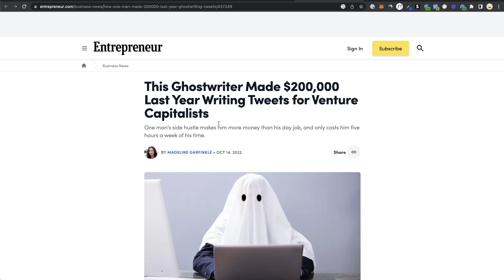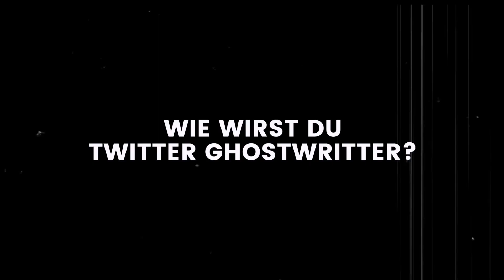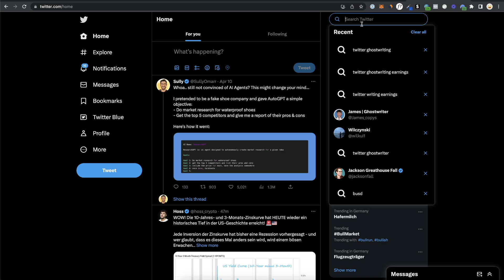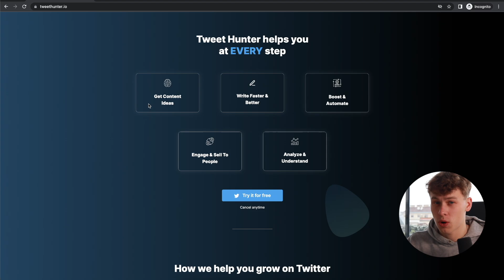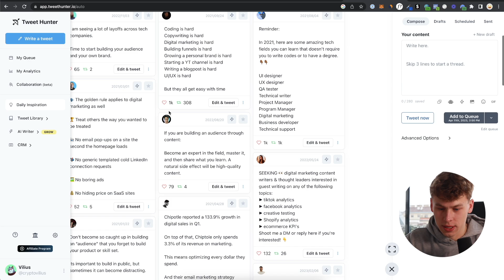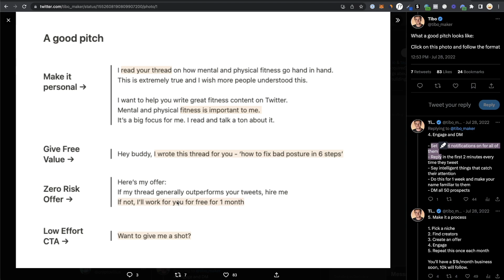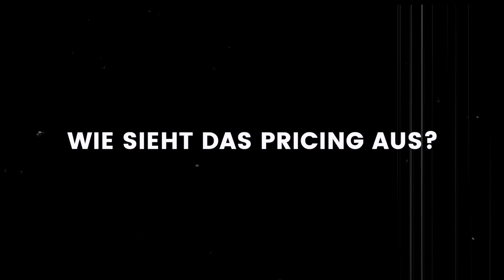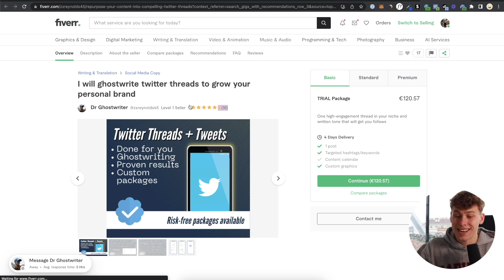Mit Twitter 100€/Tag Online Verdienen (Für Anfänger)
0:00 Intro
1:26 Was sind Threads?
3:13 Schritt für Schritt Anleitung
10:30 Meine Tipps
12:48 Outro